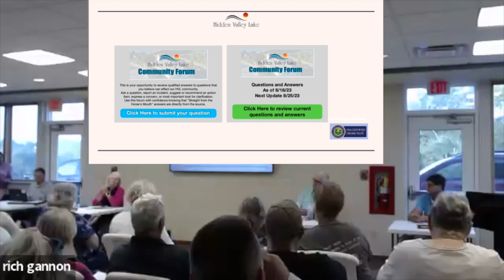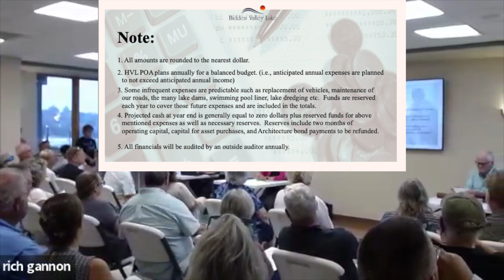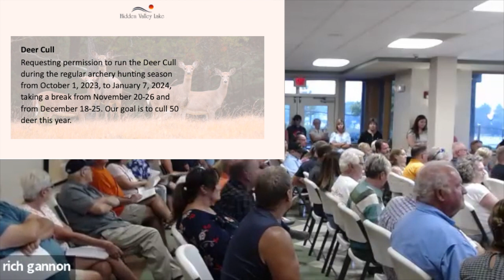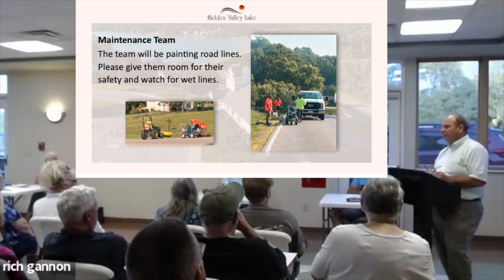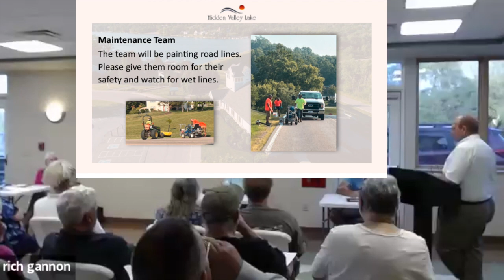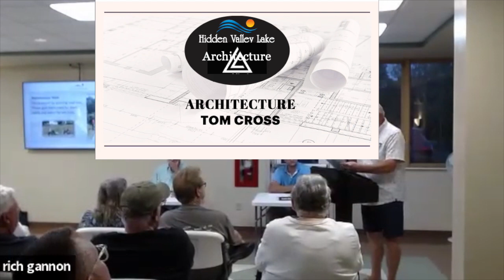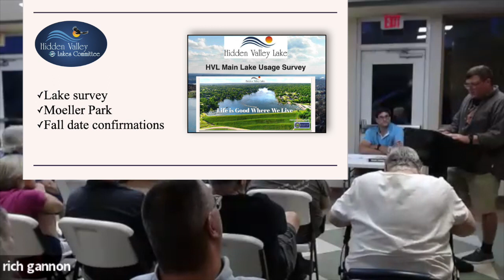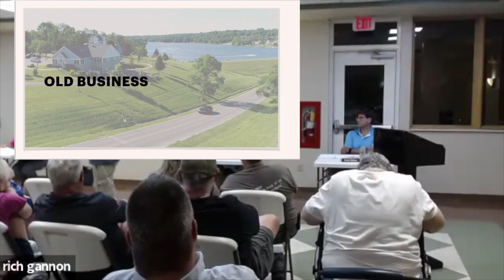hvlpoa Board Meeting 8 24 23